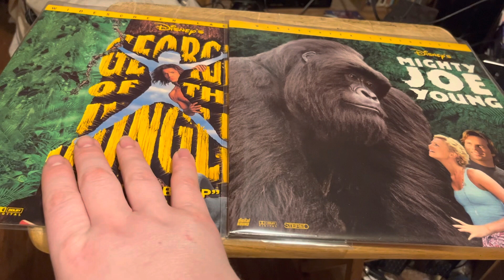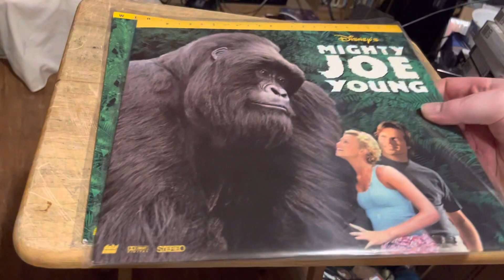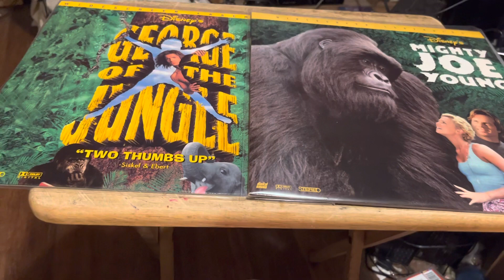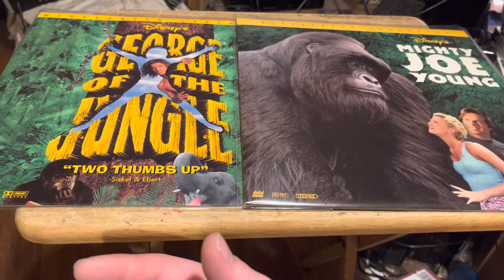A Rare Laserdisc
I have one rare laserdisc and one not so rare